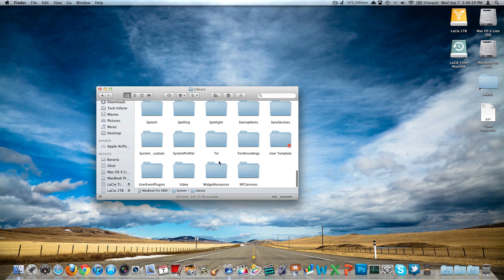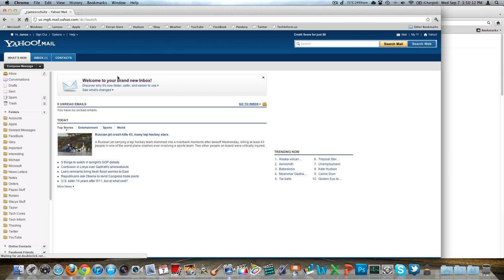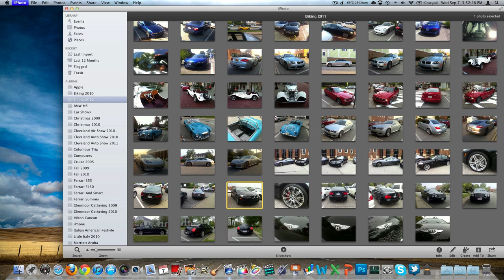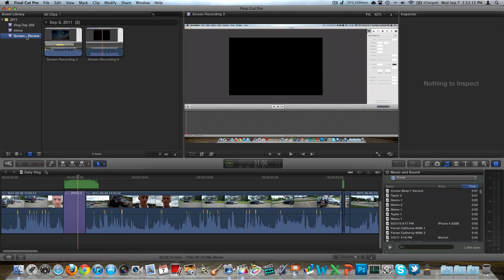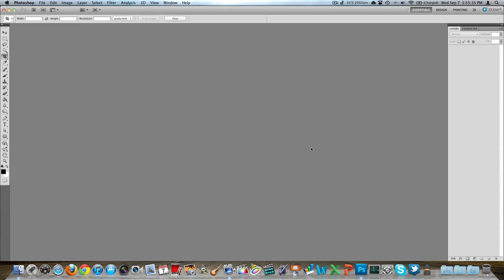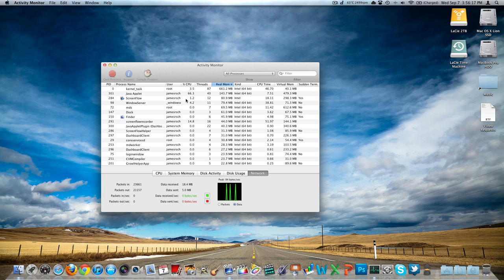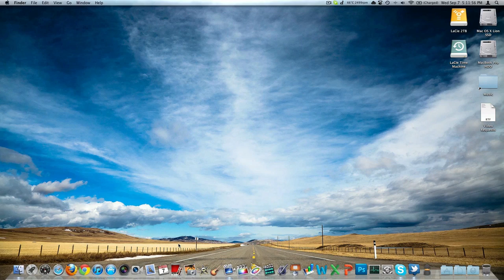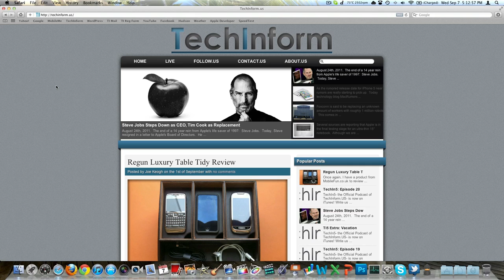Summer Dock Tour - All Apps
Hope you guys enjoy, and find some new applications!